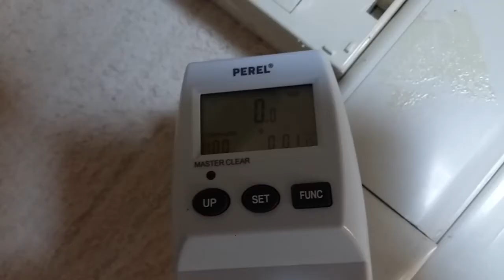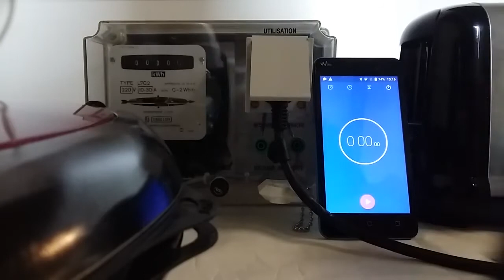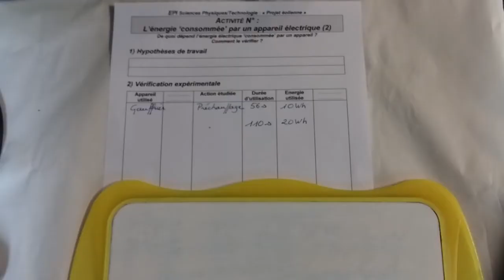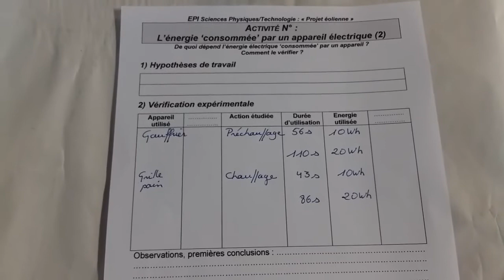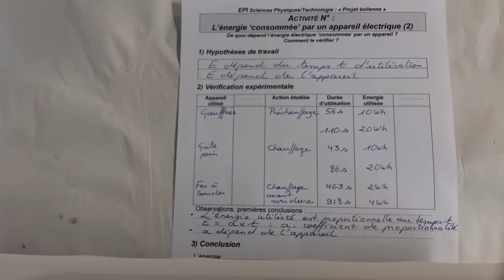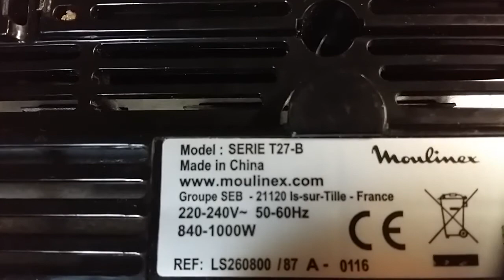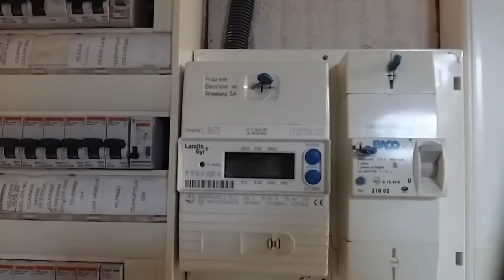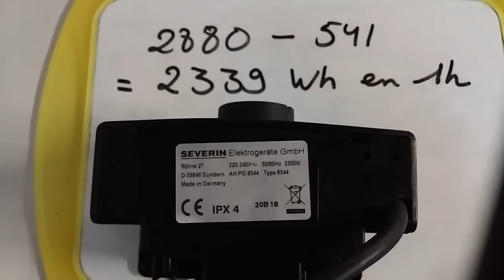Energie électrique 2ème partie 3ème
Quelques mesures pour vérifier de quoi dépend l'énergie électrique utilisée par un appareil.
(Une erreur s'est glissée dans la vidéo: j'ai noté 15 W pour la puissance du fer à souder alors qu'elle est, comme je l'indique au début,  de 25 W, image à l'appui! mea culpa...)